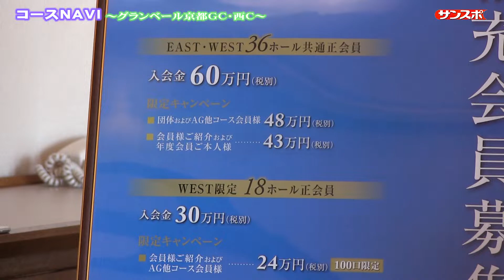越後屋隊長のコースＮＡＶＩ第４７回～グランベール京都ＧＣ西Ｃ～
サンスポで好評掲載の越後屋隊長のゴルフ探球隊「コースＮＡＶＩ」が動画になってグレ­­ードアップ。紙面プラス動画で面白さ３００パーセントになって登場です。今回はグランベール京都ＧＣ西コースです。